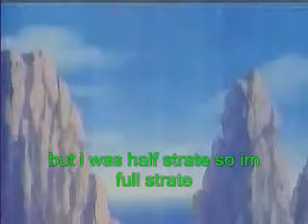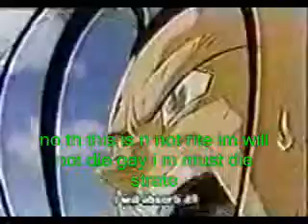super 17 are you gay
hahaha no info